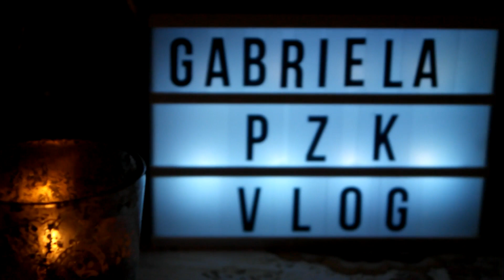VLOG / ŚWIĘTA IDĄ PANIE , ŚWIĘTA.../ SOBOTA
ZAPRASZAM NA VLOG